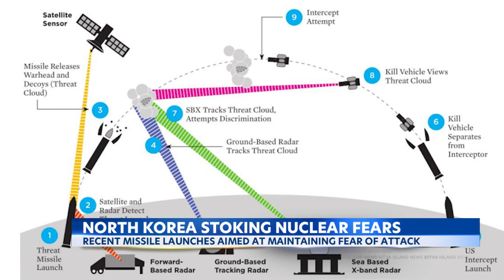Experts share more on North Korea nuclear practice launches -- and their possible threats to Hawaii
North Korea's actions have people concerned and the Hawaii emergency management agency keeping an eye on that part of the world.